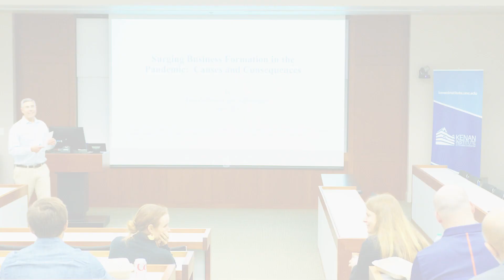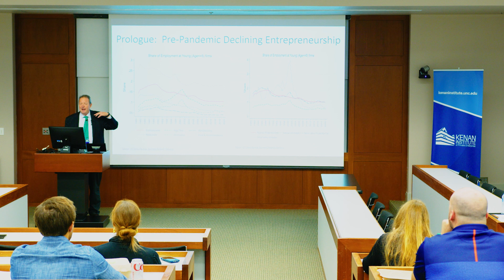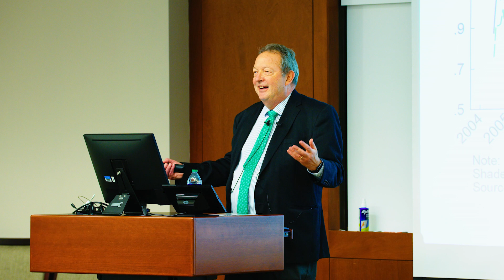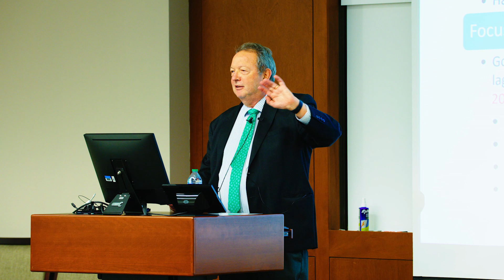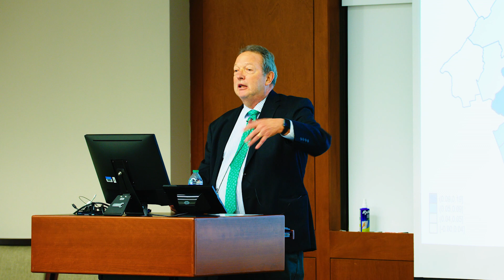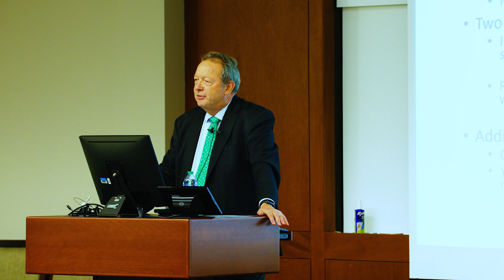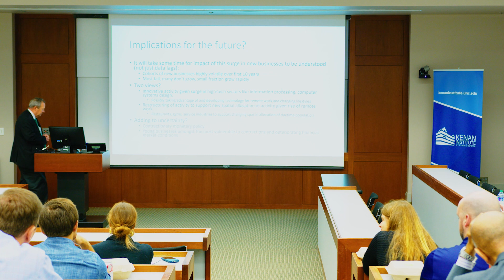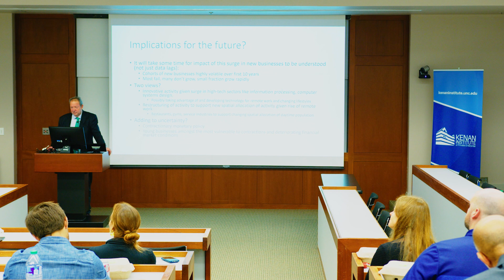Kenan Fellow John Haltiwanger: Why Business Formation Surged During the Pandemic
On Thursday, April 27, the Kenan Institute of Private Enterprise hosted John Haltiwanger, Dudley and Louisa Dillard Professor of Economics at the University of Maryland, for a hourlong chat on "Why Business Formation Surged During the Pandemic"

Haltiwanger is a member of the 2023 class of Kenan Institute Distinguished Fellows. Together they comprise an exemplary set of global scholars committed to leveraging their individual expertise, thought leadership, research and networks to further the institute’s efforts to examine and drive solutions to issues facing business and the economy today. This year’s class will support the institute’s 2023 grand challenge: “Workforce Disrupted: Seeking the Labor Market’s Next Equilibrium.”